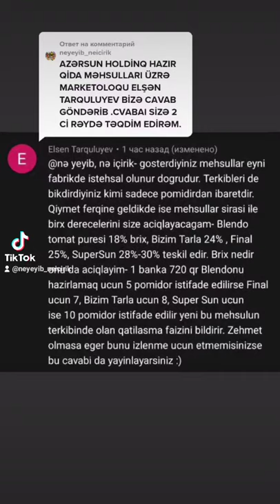Azərsun-dan Tomat videomuzla bağlı Cavab gəldi.